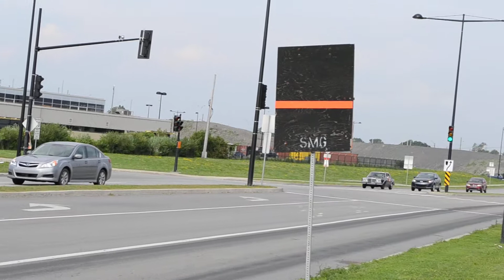AIRBUS 320 PLANE ON TAKE OFF / AIRPORT SHUTTLE BUSES ACTION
SEEN IN DORVAL, MONTREAL.